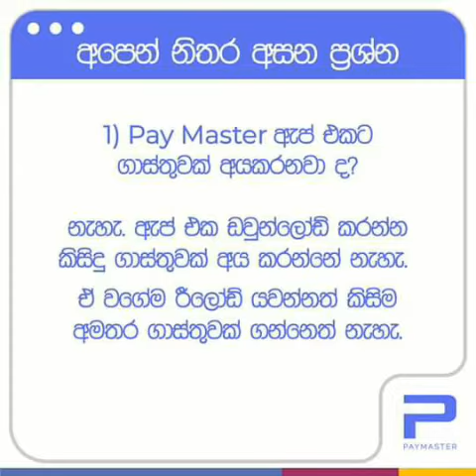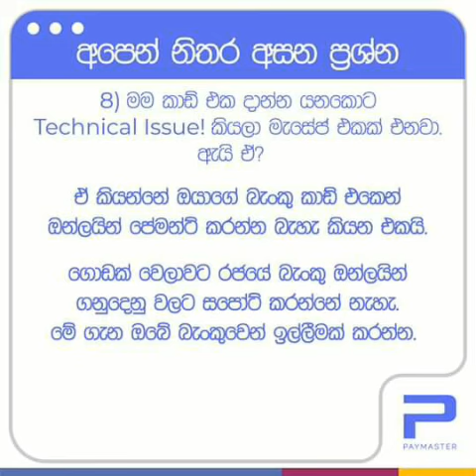Reload දාන්න දැන් එහෙ මෙහෙ දුවන්න ඕනි නෑ